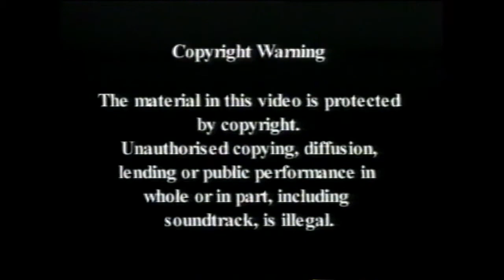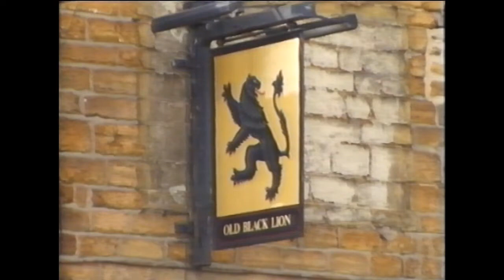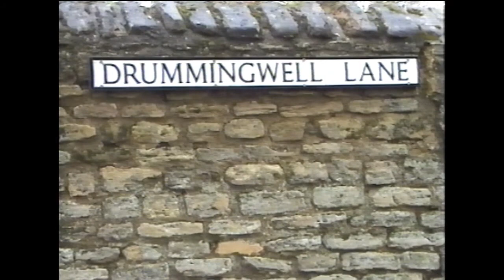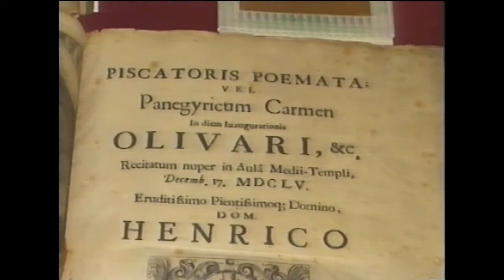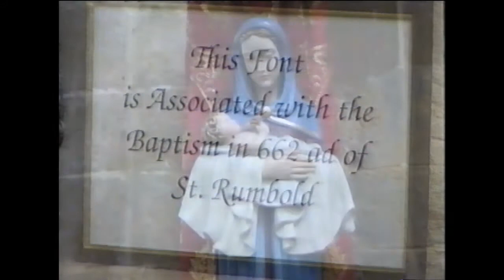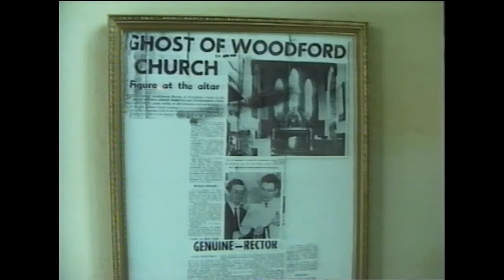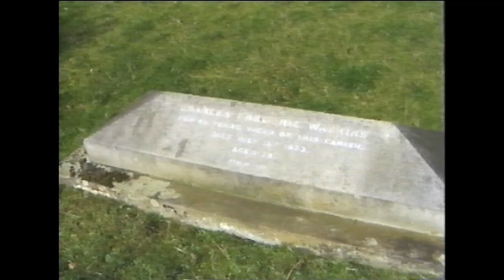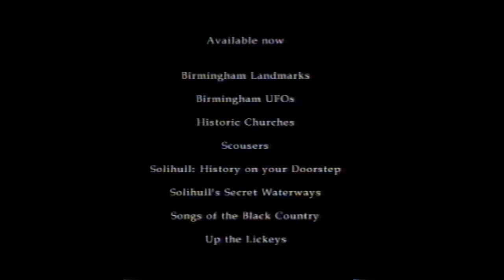Mysteries of Northamptonshire Full VHS Tape